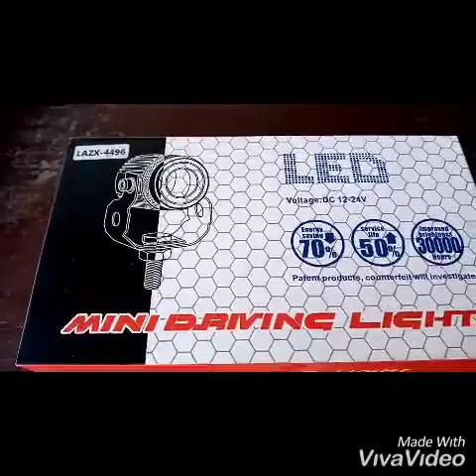MINI driving light UNBOXING And TESTING